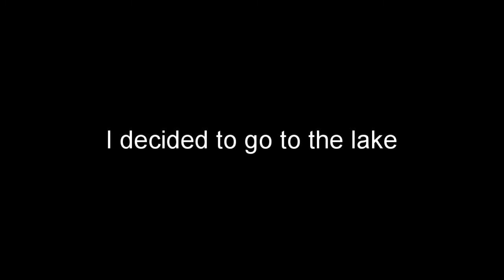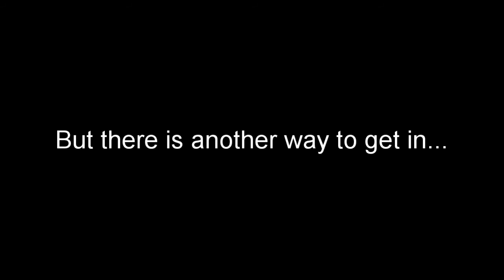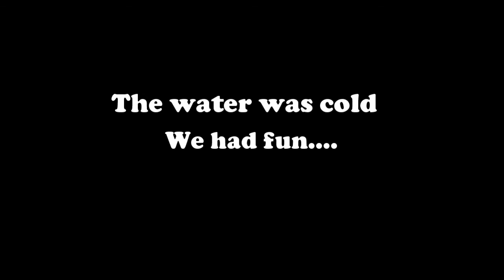Lake Lake Lake!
Well the video basically says it all but. i needed some words in the description.